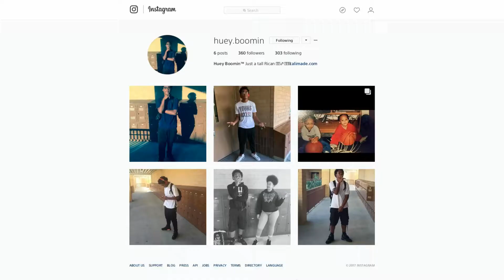NO ONE CAN STOP THIS BUILD!!!! 2K18 Playgrounds gameplay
Simple...